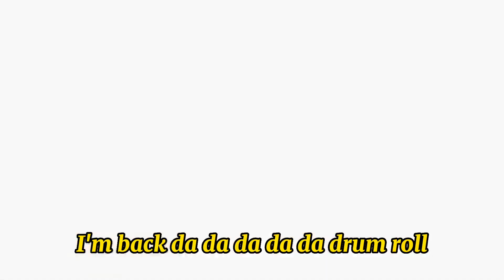Here is why being a YouTuber/content creator in Nigerian is hard!!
In this video I would be highlighting the challenges Nigerian YouTuber and content creators faces in the course of doing their job.